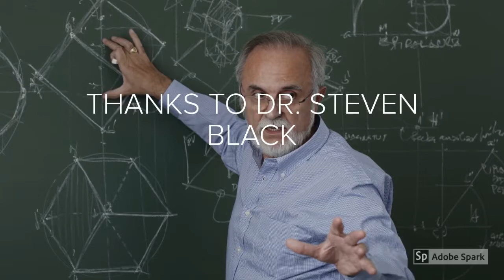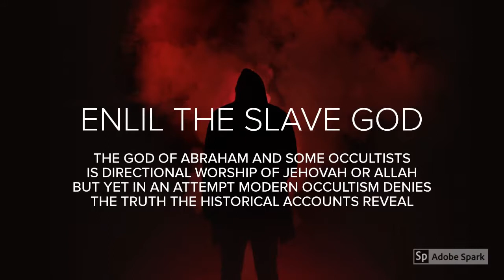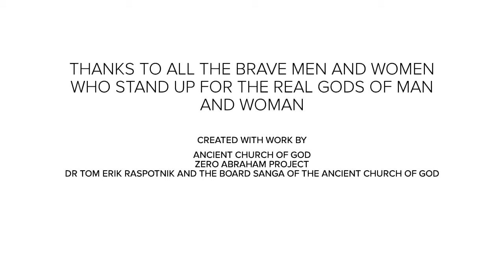THE SLAVE GOD DEFINED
HOW LONG WILL YOU WORSHIP JEHOVAH AND PLAY OCCULTIST